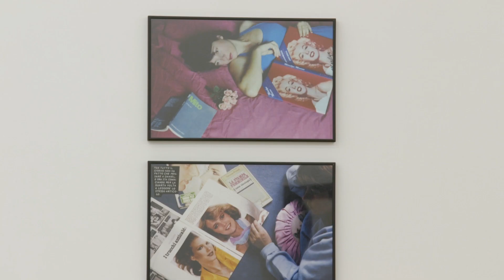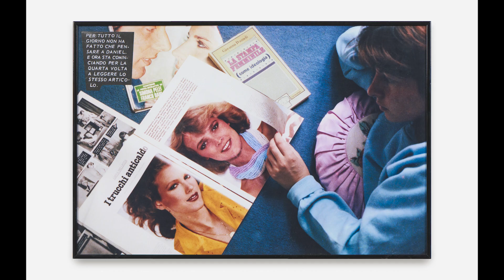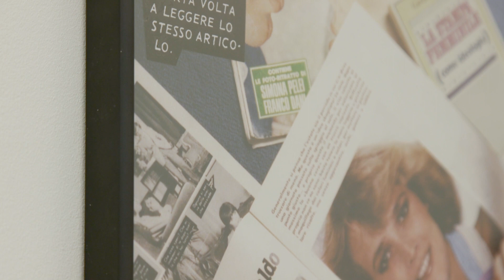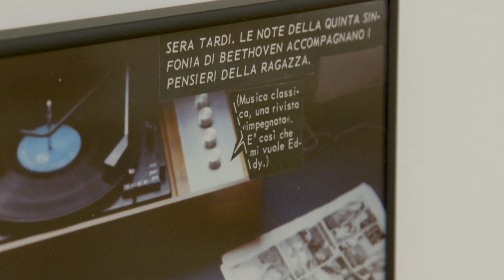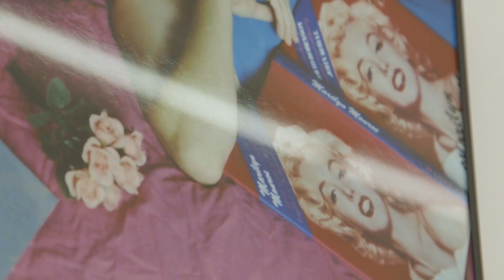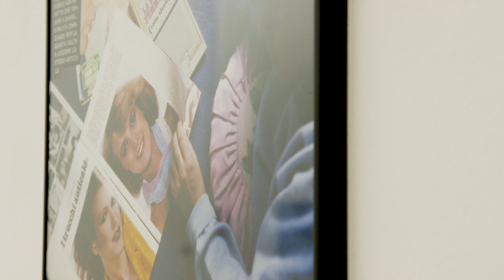Capsule vidéo #19 - Nicole Gravier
Par Charlotte Morel, responsable du service des publics, MAMCO